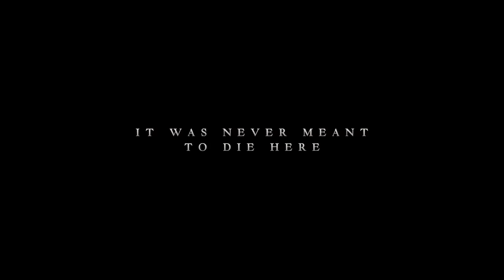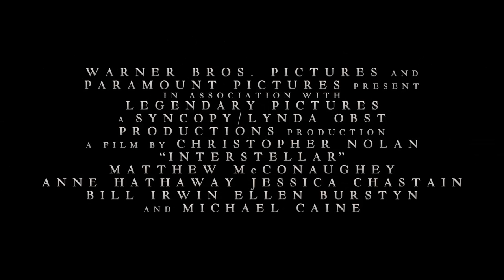Interstellar - Trailer - Official Warner Bros. UK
Interstellar -- Like the official Facebook page for updates

The New Official Trailer for Interstellar - ON BLU-RAY™ AND DVD MARCH 30, 2015

Also available as a Limited Edition 2-disc Blu-ray Digibook featuring an integrated 48 page picture booklet

With our time on Earth coming to an end, a team of explorers undertakes the most important mission in human history: traveling beyond this galaxy to discover whether mankind has a future among the stars.

From acclaimed filmmaker Christopher Nolan (“The Dark Knight” films, “Inception”), “Interstellar” stars Oscar winner Matthew McConaughey (“Dallas Buyers Club”), Oscar winner Anne Hathaway (“Les Miserables”), Oscar nominee Jessica Chastain (“Zero Dark Thirty”), Bill Irwin (“Rachel Getting Married”), Oscar winner Ellen Burstyn (“Alice Doesn’t Live Here Anymore”), and Oscar winner Michael Caine (“The Cider House Rules”).  The main cast also includes Wes Bentley, Casey Affleck, David Gyasi, Mackenzie Foy and Topher Grace.

 Directed by Christopher Nolan, the film is written by Jonathan Nolan and Christopher Nolan.  Emma Thomas, Christopher Nolan and Lynda Obst produced “Interstellar,” with Jordan Goldberg, Jake Myers, Kip Thorne and Thomas Tull serving as executive producers.